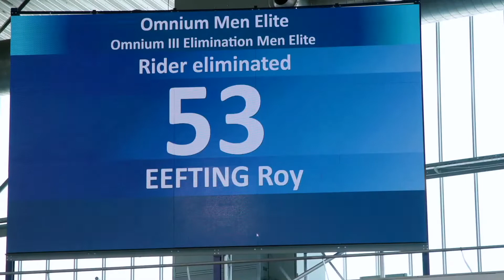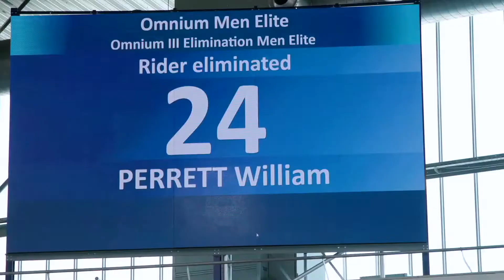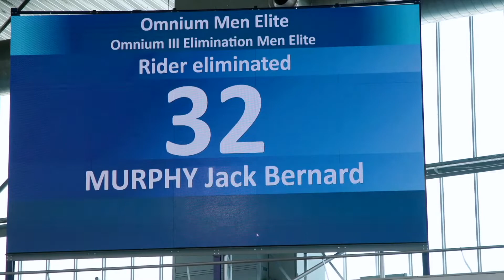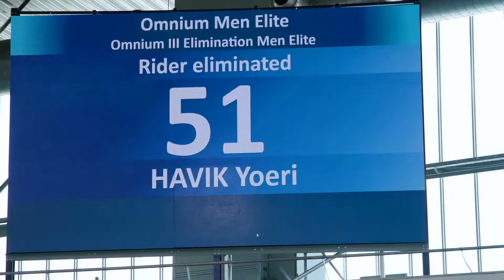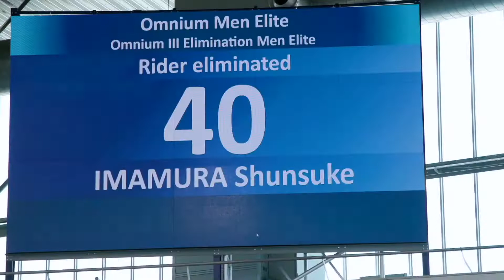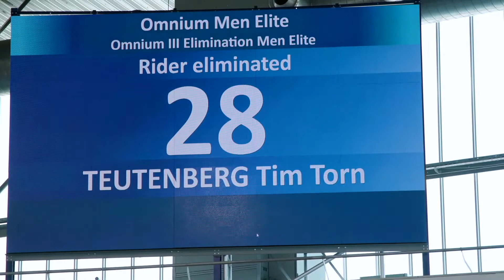Course élimination Omnium III Élite | 2022 INTERNATIONAL BELGIAN TRACK MEETING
Course élimination   Omnium III Élite
2022 INTERNATIONAL BELGIAN TRACK MEETING
17 janvier 2022 | Gent, Belgique

Mathias Guillemette, Cyclisme Canada